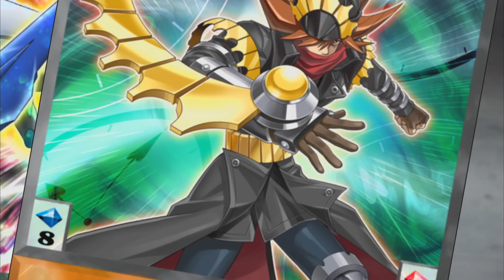Yu-Gi-Oh! ARC-V: Stargazer Magician and Timegazer Magician Profile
Check out Yugioh.com to get the latest info, watch full episodes, and more!